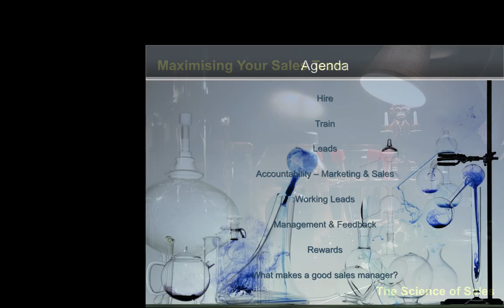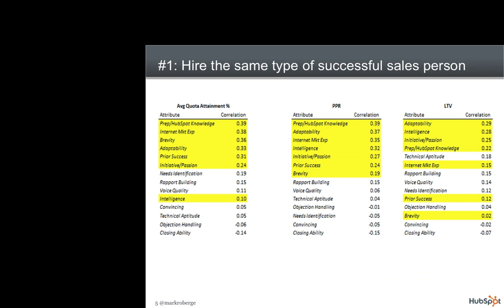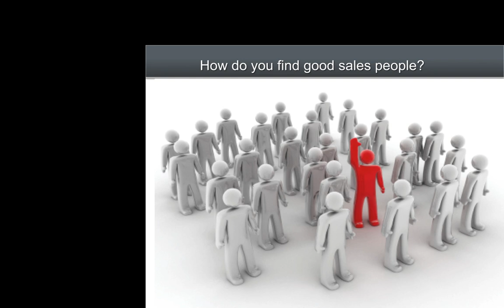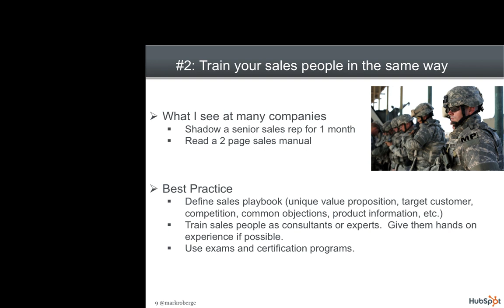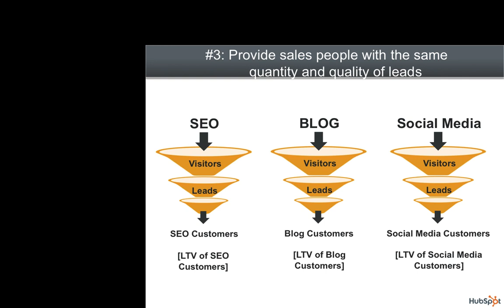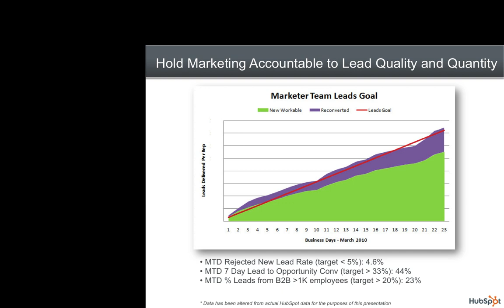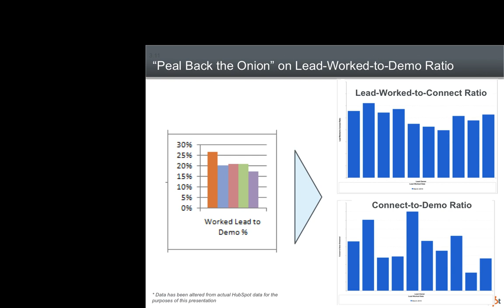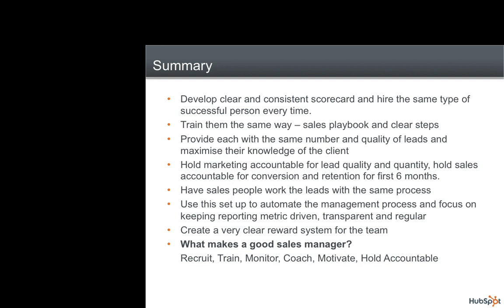Science of Sales